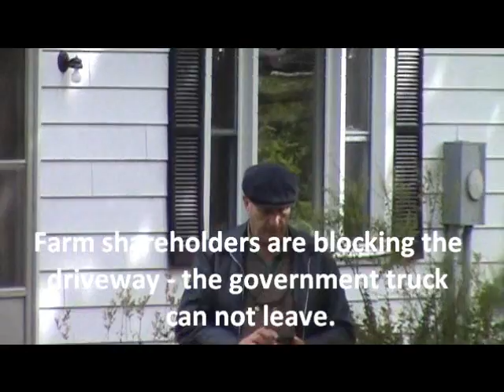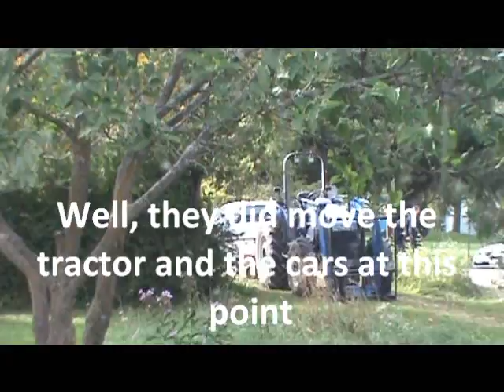Glencolton Farm Michael Schmidt Raid October 2 2015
and here an update from Elisa A short video report on the Glencolton Farm Raid October 2 2015. The story of this raid started with Michael Schmidt finding Surveillance Cameras in ditches close to his farm some time ago. It escalated when government officials and police harassed the delivery of milk to the farm owners on Tuesday September 29th, 2015.  And today October 2, 2015 it culminated with a standoff between government officials and the farm owners who came out in droves to protect their food.  Michael Schmidt explains all this in the video.
Please support Michael Schmidt through Michael is also still involved in the "Sheep Napping" case with Montana Jones - the last hearing was in March of this year and is ongoing as far as I know